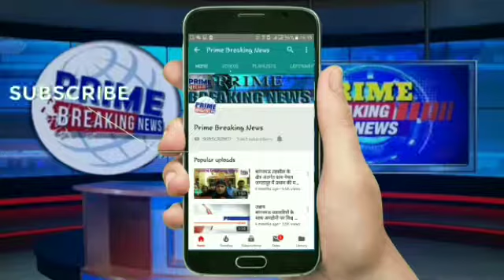प्रधानमंत्री स्वच्छता अभियान की धज्जियां उड़ाई जा रही हैं-प्रशासन है मौन